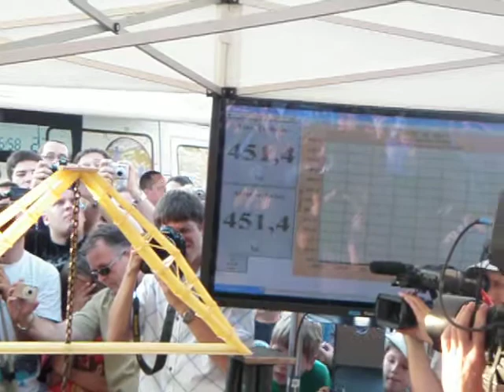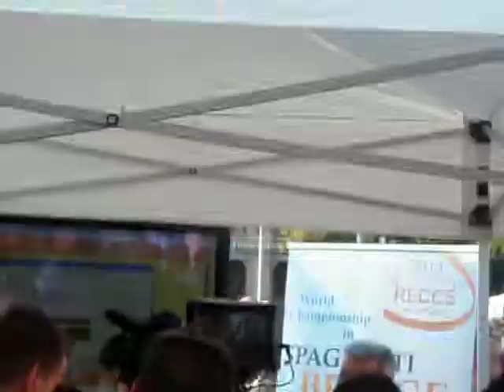Tudományok Hídja - Óbudai Egyetem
2011. Szeptember 17. Hungary - Budapest, az Óbudai Egyetem 1 kg tésztából épült hídja 613 kg aktív terhelést bírt ki!!! It's a new WORLD RECORD!!!